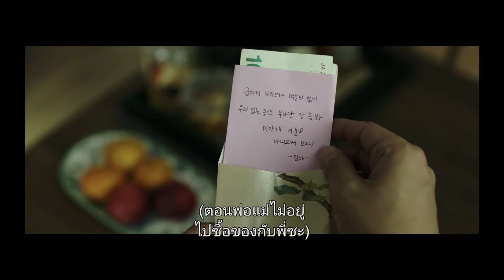รีวิว​ เล่าหนัง | Alive | คนเป็นฝ่านรก Zombie สปอยล์!!!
รีวิวแบบสปอยล์แหลก เล่าเตลิดเปิดเปิงตามประสามาดูรีวิวค่า

งานนี้ได้ยูอาอินมาย้อมหัวทองเป็นเกมเมอร์ที่ติดคุก เอ้ย ห้องเล็กๆท่ามกลางไวรัสซอมบี้ที่แพร่ระบาดใน apartment แถวบ้าน นอกจากจะอยู่คนเดียว น้ำก็ยังไม่ไหล ไฟดับ สัญญาณเน็ตด๋อย สัญญาณโทรศัพท์ก็ไม่มา ข้าวปลาอาหารก็จำกัด ให้อารมณ์อยู่ในช่วงสงคราม เพียงแต่กับระเบิดเป็นมนุษย์ซอมบี้เดินได้ ที่ยังวิ่งเร็วแถมพกสัญชาตญาณสมัยยังมีชีวิต เคยเป็นตำรวจก็ยังนิสัยตำรวจอะไรแบบนี้ได้อีก

ติดอยู่จนท้อแท้ พอสิ้นหวังถึงขีดสุดก็ได้เจอ (เห็นหน้าจากระเบียงอะนะ) กับนางเอก น้องผัก สิ่งดีงามที่ดีที่สุดของทั้งเรื่องโผล่มา เป็นผู้รอดชีวิตเพียงหนึ่งเดียวของ apartment ฝั่งตรงข้าม ก็เลยสื่อสารกันผ่านป้ายมั่ง เชือกส่งของมั่ง วอล์คกี้ทอล์คกี้มั่ง คิดถึงตอนติด Covid ที่ติดอยู่ในคอนโดออกไปไม่ได้ยังไงยังงั้นเลยค่ะ

หนังพาเราผ่านประสบการณ์ของตัวเอก 2 ตัวที่พยายามจะรอดชีวิตจากเหตุการณ์หายนะที่ไม่รู้ที่มาที่ไป ไม่รู้จะตายวันตายพรุ่ง แต่เสียดายที่หลายๆฉากยังไม่ค่อยพีค เน้นวิ่งหนีซอมบี้ซะมากกว่า แล้วซอมบี้เรื่องนี้ก็ไม่ค่อยน่ากลัวเท่าไหร่ คือไม่โหด ไม่หลอน แค่วิ่งเอาตัวพุ่งเข้าใส่เฉยๆ

จบยังไงก็ไปฟังสปอยล์กันได้เลยค่าาา ส่วนตัวรู้สึกว่าไม่ค่อยพีค แต่ดูอาอินกับน้องผักแก้คิดถึงเพลินๆไปก็ได้อยู่น้าา